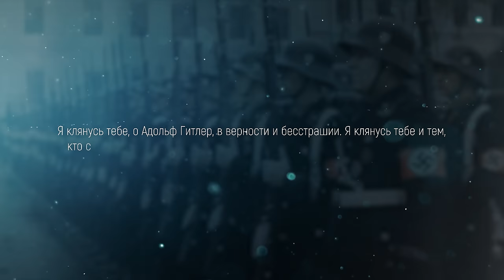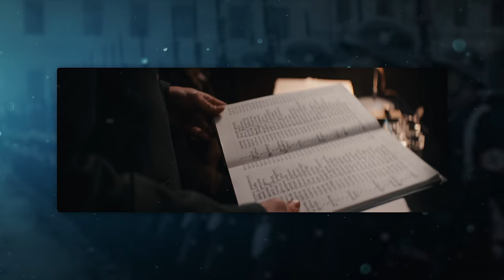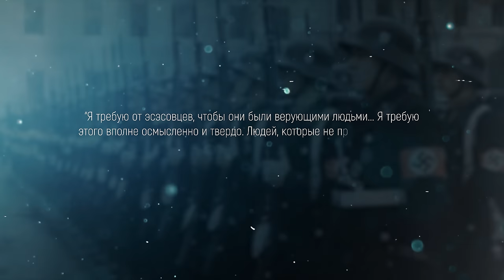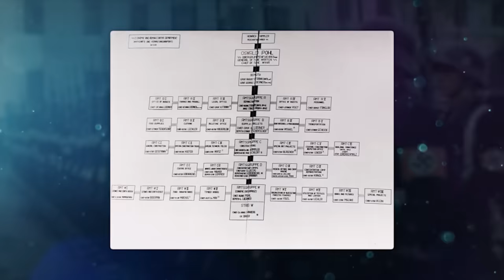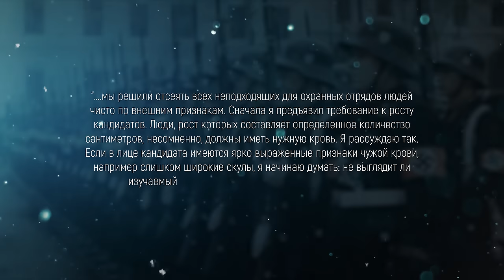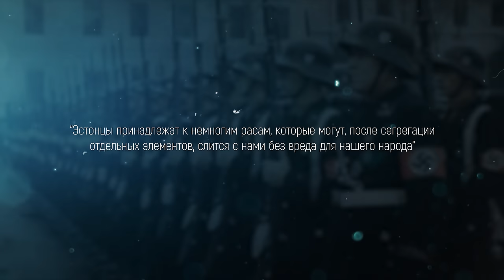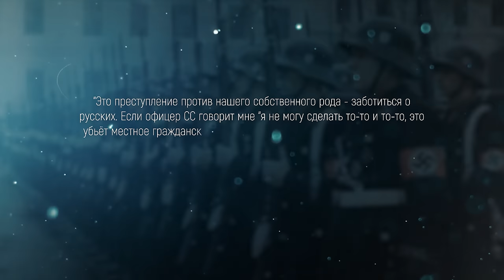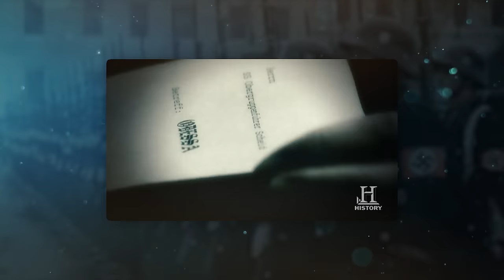История SS. Как частная армия фюрера захватила государство [feat Михаил Лидин]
СС - это ЧВК Вагнер, который смог. Звучит странно? На первый взгляд да. СС - пожалуй, один из символов Второй Мировой войны. Фанатики в чёрной форме с двойными молниями на воротниках, которые оставляют за собой горы трупов. Символ жестокости Третьего Рейха.
И сравнивать их с частной армией какого-то бандюгана странно... но не спешите с выводами.

Вот, например, первый факт - СС на протяжении всего своего существования не была встроена в систему государственного управления Германии. Она начиналась и долгие годы оставалась личной армией Гитлера. И вот эта по сути частная армия умудрялась контролировать половину страны. От ракетных разработок Вернера фон Брауна до концлагерей.

То есть буквально это была огромная структура, которая подчинила себе кучу разных сфер жизни, а сама не подчинялась никому. Ну кроме одного человека.
Сегодня я предлагаю понять, как небольшая группа охранников Гитлера превратилась в гигантского монстра, и благодаря какой жести она вошла в историю.

Криптокошельки:
Биткоин -
bc1q28nlhumwffef0nkyrxkvu6ec48vpmd8vhln3p5

Eth -
0x1Be1bE09b08f643Bf48F17Dd82869c3d0f23eAF7

USDT (TRC20) -
TCSGGyWnfYiNn1V2YLdFcsqbJfWYsTxu3M

Соц.сети:
Над роликом работали:
Ведущий: Руслан Заика
Текст: Илья Старцев
Редактор: Владимир Близнецов